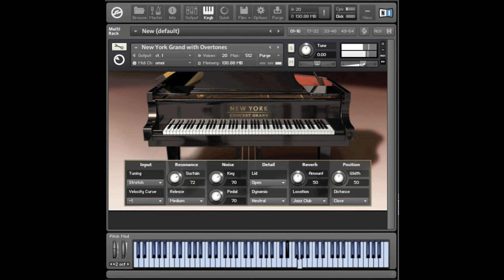NI - Komplete 8 Ultimate - New York Concert Grand Demo 01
Folgende PlugIns wurden verwendet : NI New York Grand Piano.